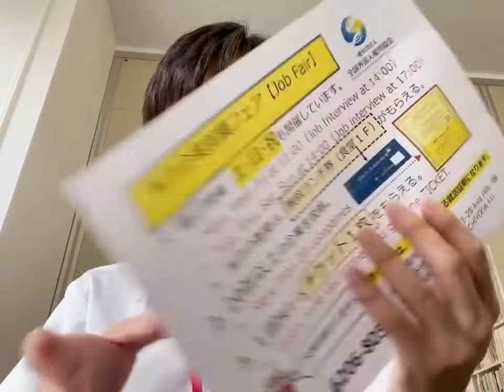营业事务机械操作等正社员招聘⚙️、工作地点长野县诹访市、可给续签证🉑️